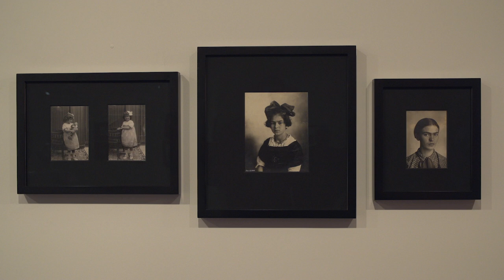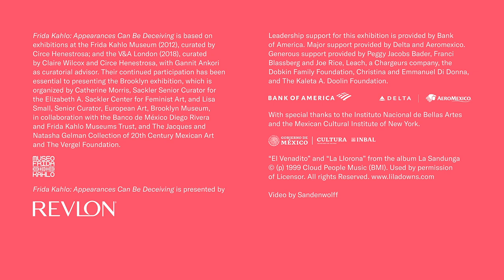Frida Kahlo: Appearances Can Be Deceiving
Mexican artist Frida Kahlo’s unique and immediately recognizable style was an integral part of her identity. Kahlo came to define herself through her ethnicity, disability, and politics, all of which were at the heart of her work. Frida Kahlo: Appearances Can Be Deceiving is the largest U.S. exhibition in ten years devoted to the iconic painter and the first in the United States to display a collection of her clothing and other personal possessions, which were rediscovered and inventoried in 2004 after being locked away since Kahlo’s death, in 1954. They are displayed alongside important paintings, drawings, and photographs from the celebrated Jacques and Natasha Gelman Collection of 20th Century Mexican Art, as well as related historical film and ephemera. To highlight the collecting interests of Kahlo and her husband, muralist Diego Rivera, works from our extensive holdings of Mesoamerican art are also included.

Kahlo’s personal artifacts—which range from noteworthy examples of Kahlo’s Tehuana clothing, contemporary and pre-Colonial jewelry, and some of the many hand-painted corsets and prosthetics used by the artist during her lifetime—had been stored in the Casa Azul (Blue House), the longtime Mexico City home of Kahlo and Rivera, who had stipulated that their possessions not be disclosed until 15 years after Rivera’s death. The objects shed new light on how Kahlo crafted her appearance and shaped her personal and public identity to reflect her cultural heritage and political beliefs, while also addressing and incorporating her physical disabilities.

Frida Kahlo: Appearances Can Be Deceiving is based on exhibitions at the Frida Kahlo Museum (2012), curated by Circe Henestrosa; and the V&A London (2018), curated by Claire Wilcox and Circe Henestrosa, with Gannit Ankori as curatorial advisor. Their continued participation has been essential to presenting the Brooklyn exhibition, which is organized by Catherine Morris, Sackler Senior Curator for the Elizabeth A. Sackler Center for Feminist Art, and Lisa Small, Senior Curator, European Art, Brooklyn Museum, in collaboration with the Banco de México Diego Rivera and Frida Kahlo Museums Trust, and The Jacques and Natasha Gelman Collection of 20th Century Mexican Art and The Vergel Foundation.

Frida Kahlo: Appearances Can Be Deceiving is based on an exhibition at the V&A London curated by Claire Wilcox and Circe Henestrosa, with Gannit Ankori as curatorial advisor. Their continued participation has been essential to presenting the Brooklyn exhibition, which is organized by Catherine Morris, Sackler Senior Curator for the Elizabeth A. Sackler Center for Feminist Art, and Lisa Small, Senior Curator, European Art, Brooklyn Museum, in collaboration with the Banco de México Diego Rivera and Frida Kahlo Museums Trust, and The Jacques and Natasha Gelman Collection of 20th Century Mexican Art and The Vergel Foundation.

Frida Kahlo: Appearances Can Be Deceiving is presented by Revlon.

Leadership support for this exhibition is provided by Bank of America. Major support provided by Delta and Aeromexico. Generous support provided by Leach, a Chargeurs company, and The Kaleta A. Doolin Foundation.

With special thanks to the Instituto Nacional de Bellas Artes.